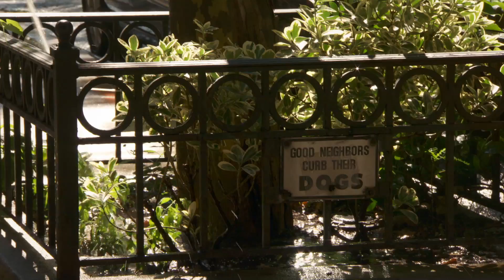Urban Trees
Tree planting can reduce summertime temperatures, thereby reducing air-conditioning bills and trapping some of the greenhouse gases responsible for global warming.

This video is part of a larger lesson plan that can be found on the Nature Lab website at: